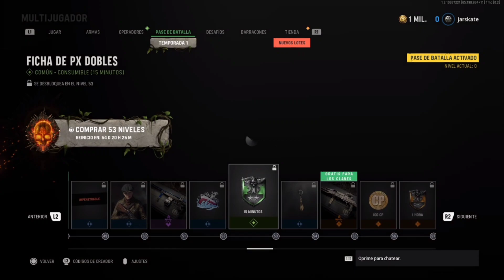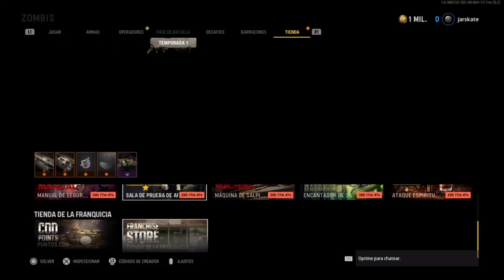ANÁLISIS al PASE DE BATALLA de la TEMPORADA 1 | Call of Duty: Vanguard & Warzone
Únete a la comunidad de Zombies en Discord!:
(Creado por SoyMuffin115)

El creador del vídeo del outro es el usuario de Reddit u/Status-Lavishness-34, se la rifó haciendo esos vídeos, aquí el link a su cuenta de Reddit para que vean más trabajos suyos: